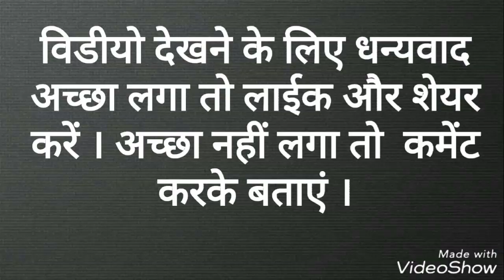हिन्दी सामान्य ज्ञान